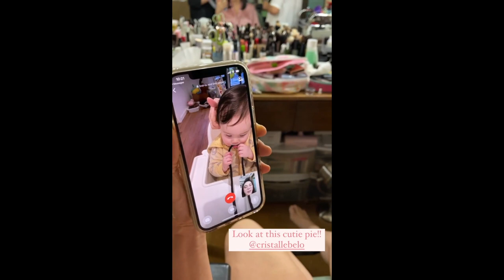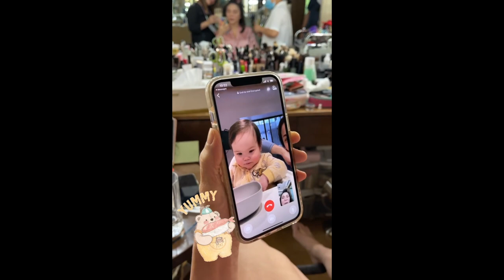SCARLET SNOW BELO DAILY STORIES WITH VICKI BELO AND HAYDEN KHO